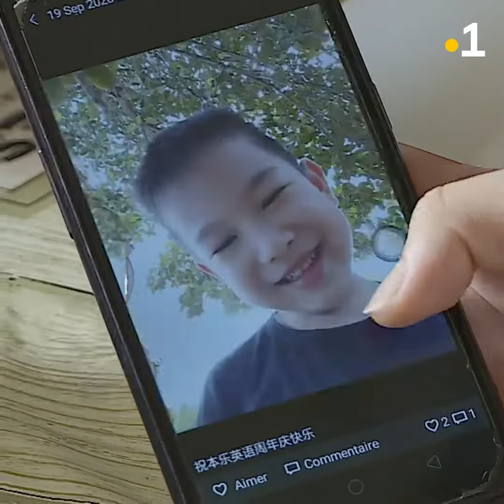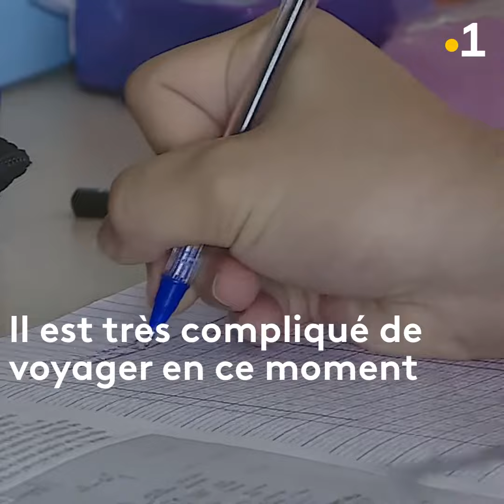La longue attente de Bénina sans ses parents bloqués en Chine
Bénina 13 ans, collégienne à Papeete, attend depuis plus d’un an le retour de ses parents et son petit frère, bloqués en Chine. Chaque jour, la jeune fille espère désespérément que la situation se débloque...